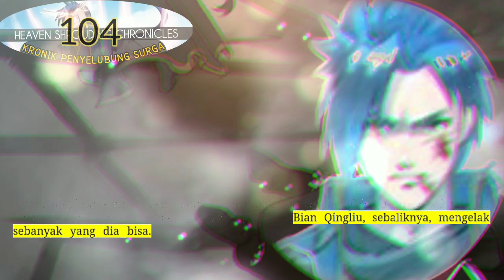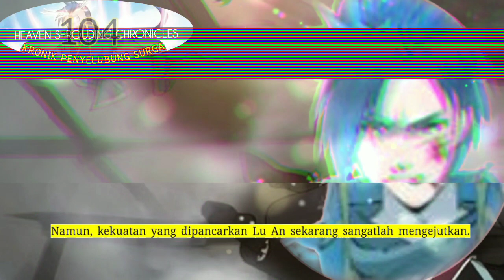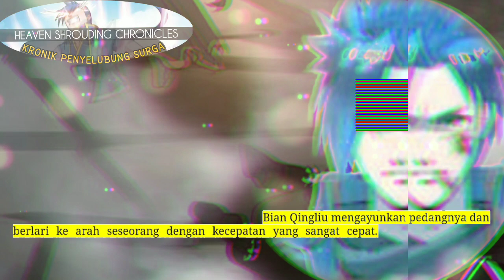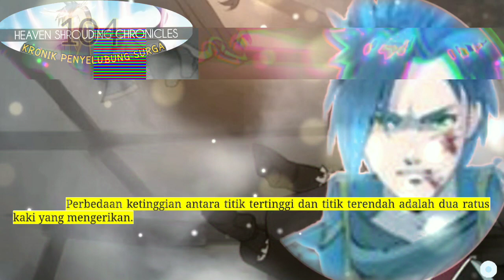Kronik Penyelubung Surga season 104